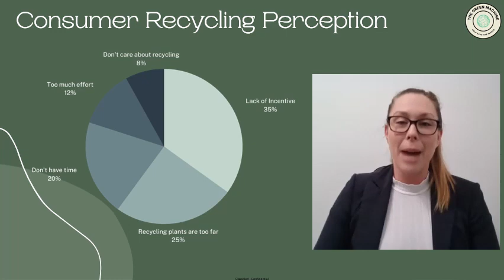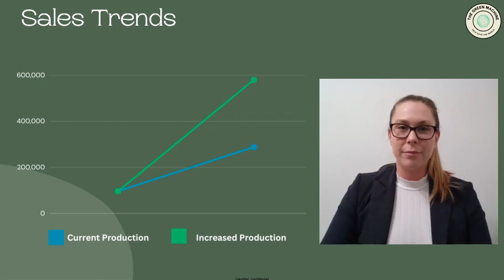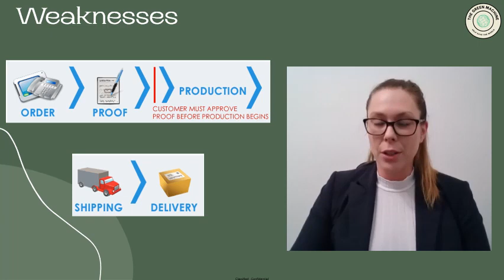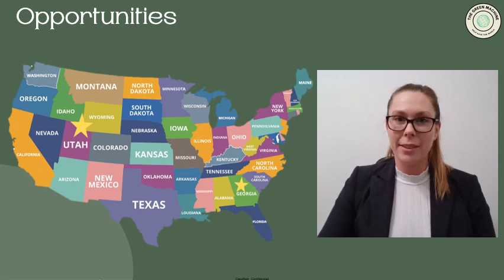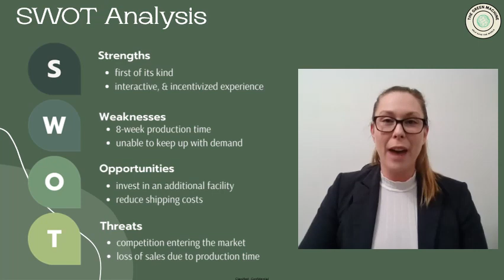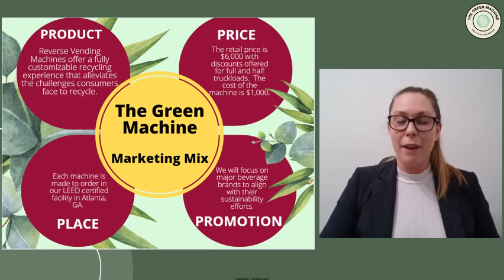BUSINESS PLAN PITCH - THE GREEN MACHINE - SPRING 2023